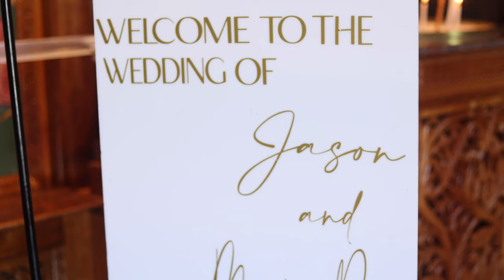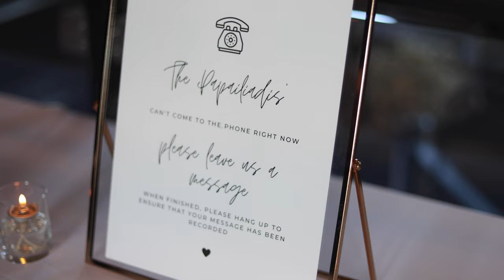Marie-Pier & Jason - Wedding Film